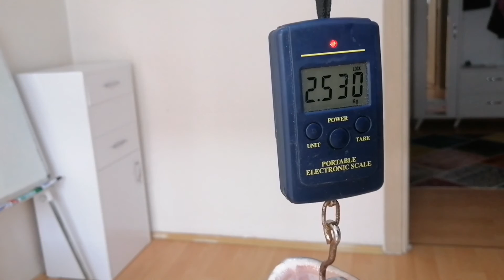Zıpkınla balık nasıl avlanır ispari karagöz levrek eşkina seabass Brown meagre spearfishing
Güzel bir günde bereketli bir av oldu. Yine farklı tarifler de deneyeceğiz.

Şarkı
We Are
Sanatçı
Jo Cohen, Sex Whales
YouTube'a lisanslayanlar
AEI (NCS adına); UNIAO BRASILEIRA DE EDITORAS DE MUSICA - UBEM, PEDL, UMPI, LatinAutor - ACODEM, Sony ATV Publishing, BMI - Broadcast Music Inc., LatinAutor, Featherstone Music (publishing) ve 8 Müzik Hakları Topluluğu